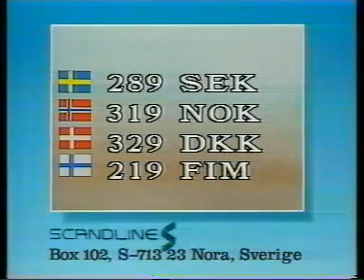Nordic Channel 1989 - reklam